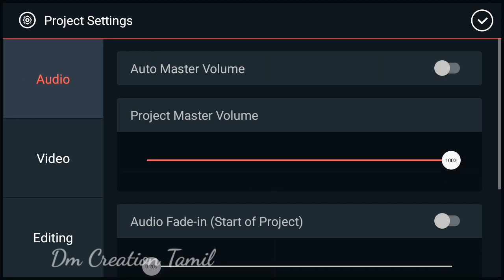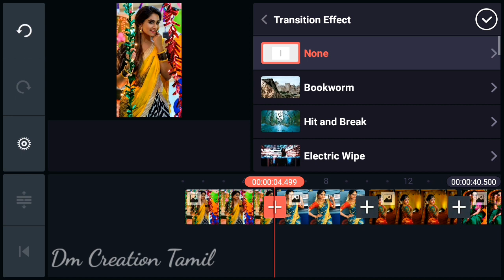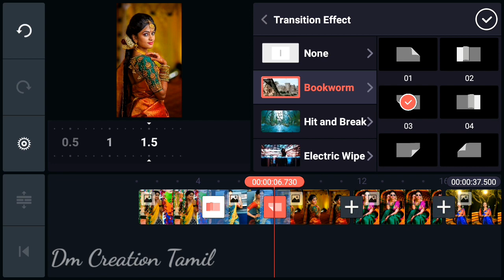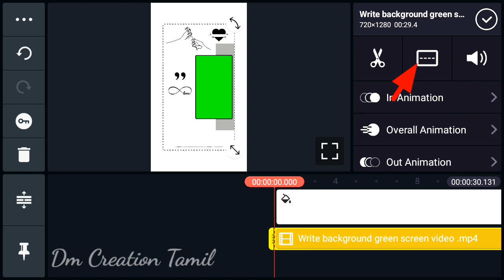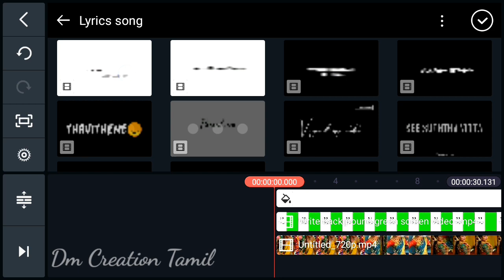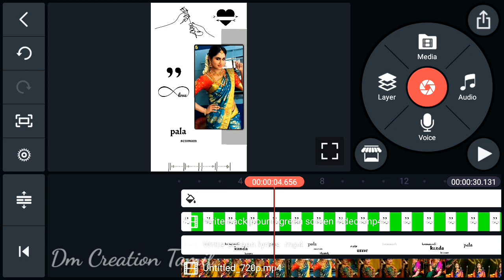How to make trending whatsapp status video in kinemaster | status editing 2020 | status Tamil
Used Apps -

White background green screen video  Download link

White screen lyrics video Download link

🎵music Credits

 1.avee player green screen effect
2.avee player particles green screen
3.avee player template download green
Screen
4.avee player template download
5.avee player template green screen
6.avee player template
7.avee player screen effect
8.green screen spectrum effects
9.awesome avee player templates green
10.avee player template green screen effects
11.avee player green screen effects
download
12.avee player green screen video
13.avee player green screen template
14.avee player heart template green screen
15.
16.avee green screen effects
17.avee player green effect
18.avee player green screen effect status
19.green background video avee player
avee player
20.free avee player visualizer green screen
template
21.avee player visualizer green screen
22.new avee player template 2019 green
Screen
23.audio visualizer green screen
24.avee player green screen
25.avee player green screen full video
26. avee player visualizer template download
28. avee player template download
29. template for avee player
30. avee player visualizer file download
31. avee player spectrum template download
32. avee player spectrum download
33. avee player template
34. avee player template download link
35. avee player premium apk
36. avee player tutorial
37. avee player pro apk download
38. avee player template nightcore
39. avee player ViSualizer download,
41. avee player visualizer file download,
42. avee player spectrum download,
43. avee player visualizer template download,
44. avee player spectrum template
45. avee player visualizer download,
46. avee player template apk,
47. avee layer visualizer file download,
48. avee player editing,
49. avee player me video kaise banaye,
50. avee player template download link new,
51. avee player status,
52. avee player new template download, 28) avee player video editing,
53. ViSuallzer avee player download,
54. VISuallzer green screen,
55. visualizer green screen dj
56. visualizer download link
57. How to create trending WhatsApp Status Video

               Thanks